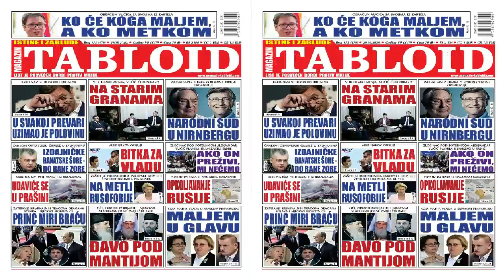TIRANIN ĆE URADITI SVE DA OSTANE NA VLASTI, A MI SE MORAMO BORITI ZA SLOBODU - M Brkić i P Popović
Razgovor sa  legendarnim dvojcem Srpskog novinarstva, Milovanom Brkićem i Predragom Popovićem, novinarima magazina Tabloid.Bio je čast i zadovoljstvo.
Saznali smo šta su mogući scenariji izbora u SAD
Ukratko smo obnovili metodologiju uspona AV
Pitali smo se koji kum ima jači klan?
Saznali smo šta je potrebno za promene
I još mnogo toga...

@DANGA info

milovan brkić
predrag popović